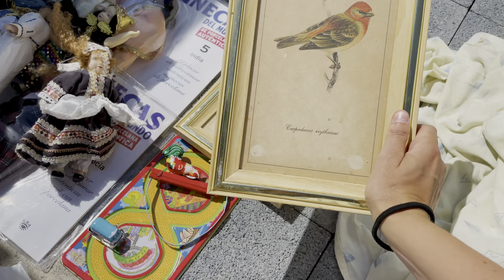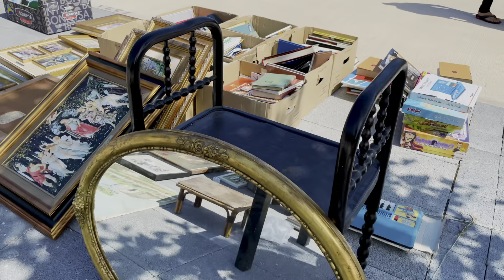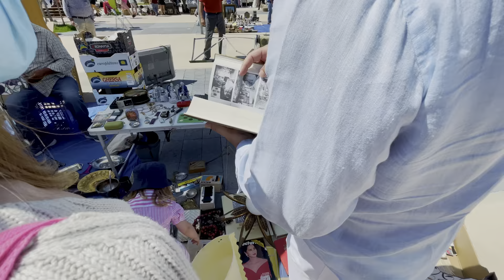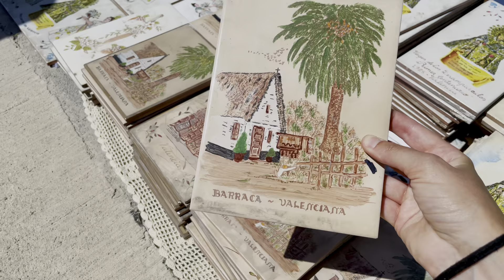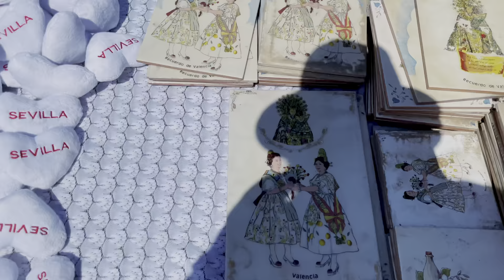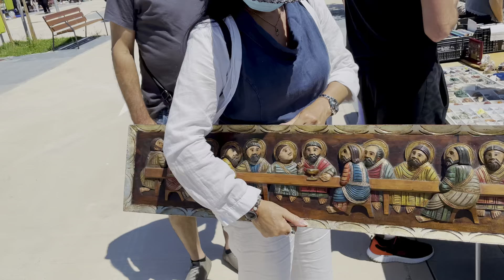DREAMING OF A CHATEAU DIARIES/012 Sunday flea market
As a good tradition I went to a flea market with my friends ☺️